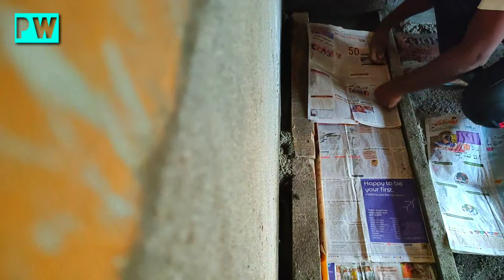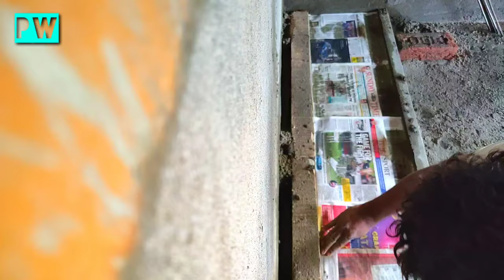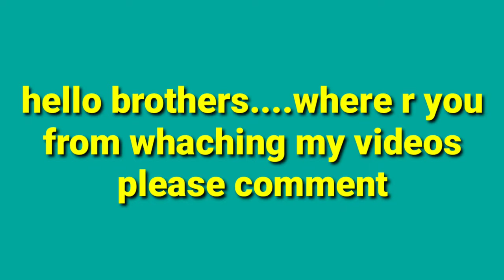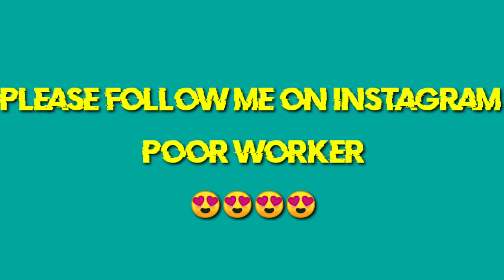Making Indian Showcase Designs//How To Making Cupboard Designs/Cement,Sand And 6 Mm Steel Rods{54}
All About Construction Full Details Videos

actor's

Construction,
Construction 4u,
House construction videos,
Home construction videos,
Construction tip's and tricks,